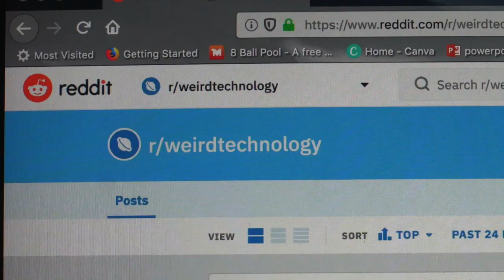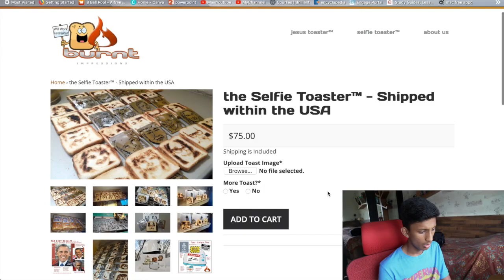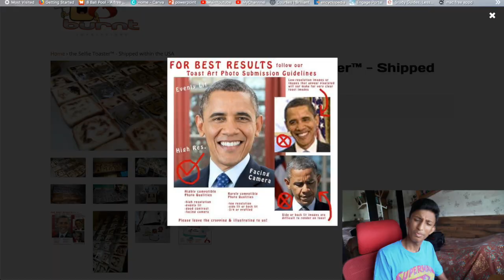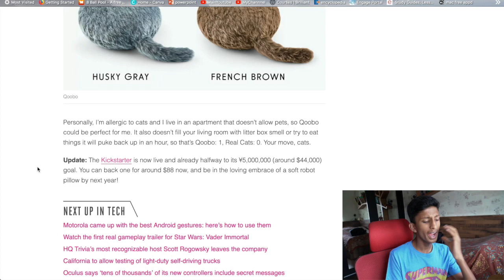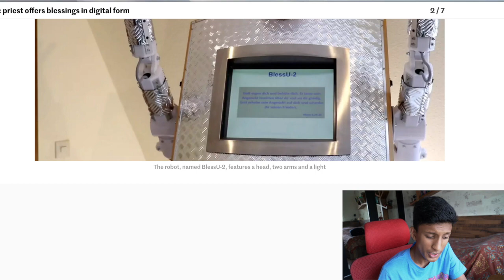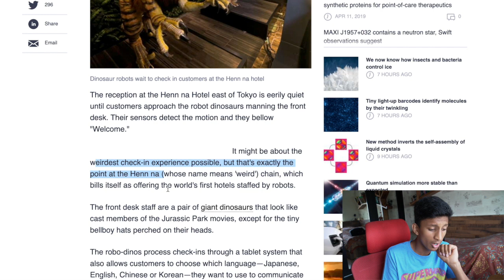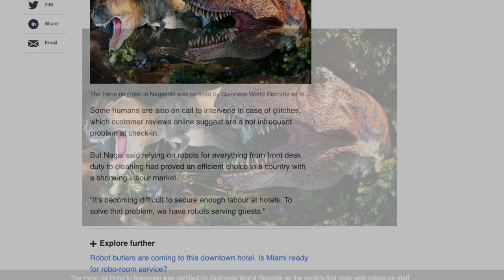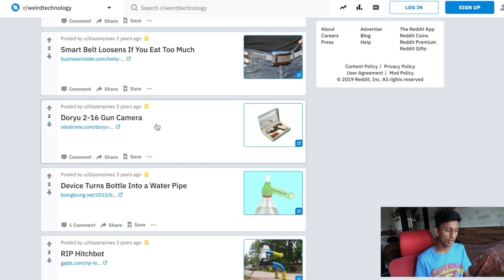REACTING TO WEIRD TECH!! Ep.1 Toasters and Face Masks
Along with voice cracks and weird robots, I look at some of the craziest tech you can find on Reddit. Oh, this is going to be fun.